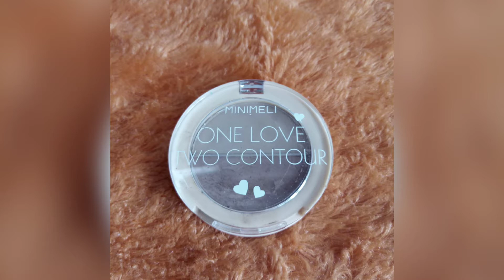Basic CONTOUR & HIGHLIGHTS (makeUp tutorial) with (me) Hannah M.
Hey guys,

I've decided to make a quick contour and highlight tutorial for beginners, like me 😁. This is just a basic way of contouring and highlighting your face. ( the thumbnail though) :'D

By the way, since my content focuses only on contouring and highlighting before the video begins, I had already applied the following after toning :
1st - the primer √
2nd - foundation √
3rd - concealer √
4th - eyebrows √
5th - lippy √
(In case you didn't know what to apply first in your make-up before putting contour and highlights.) 😊

-A short overview-

Contouring and highlighting is a popular beauty trend that gives more glow to your face, adding up an attraction. Contouring isn't that difficult to learn, in fact, it is the easiest part of applying a daily makeup routine for me than putting lipstick on. 😅, however, there is always a correct way of doing so.

I am not a professional artist or a make-up guru, but I just want to share a little knowledge of one of my passions as an individual with others.

I am not a promoter or paid user of the products I used in this video. Nevertheless, I hope my video would be of great assistance to everyone when choosing a good makeup product.

~Make-Up Product used~
   What and Where to buy

• foundation - Fit-Me Maybelline (Shades 120)

• concealer  -  (Maybelline Fit-MeConcealer)

• lippy - (SANIYE MATTE lip tint)

• eyebrows - (MINIMELI waterproof eyebrow pencil)

• contour - (MINIMELI contour powder)

• Make-Up Sponge (I used in blending)
(MINIMELI makeup sponge foundation)